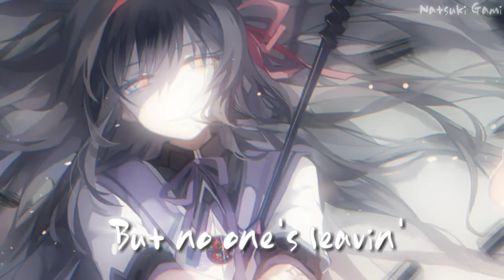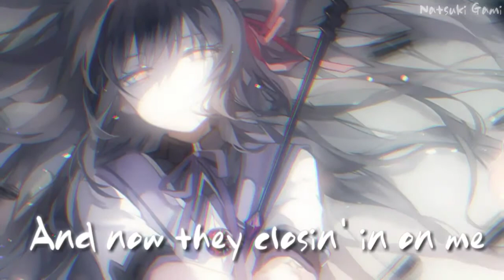Nightcore ↬Hollywood's Bleeding (Lyrics)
♡ Song/s: Hollywood's Bleeding
♡ Artist/s: Post Malone
★ Artist: If you are the artist or know who it is please message me.
✽ Support the original Artist/s ✽
✗ Request a song:  You can submit your request in the comment section of my latest video.